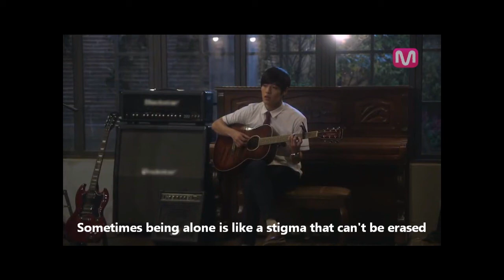Jung Sun Woo (Kang Ha Neul) - Wind, Where Are You Blowing From? [MONSTAR] [ENG trans]